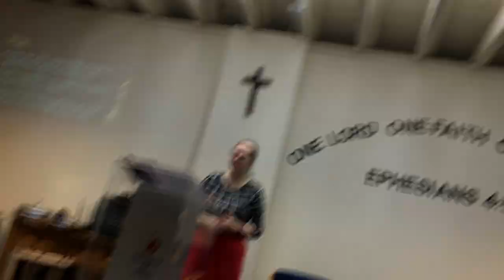Perfectly Positioned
Songs:
Let Praises Rise
My Living Hope
I'm Free
Set Free to Worship

Scripture:
Esther 4:14